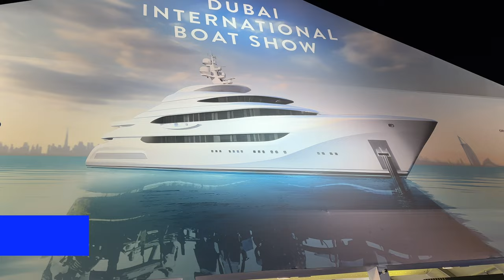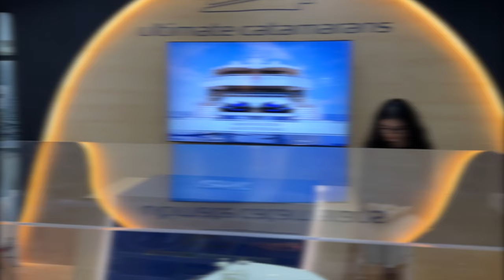DUBAI INTERNATIONAL BOAT SHOW 2024 | A grand showcase of multi-billion Super yachts | Votrasi Vlogs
In this vlog, we take a walk around Dubai Harbour, visit the Dubai International Boat Show, and take a look at a display of the latest marine technology, equipment, and services. If you are interested in purchasing a yacht or boat, the Dubai International Boat Show is a great place to do so. Many exhibitors offer special offers and promotions during the event.

The Dubai International Boat Show is an annual event that takes place in Dubai, United Arab Emirates. It is one of the largest and most prestigious boats shows in the world, attracting exhibitors and visitors from around the globe. The event showcases the latest in marine products, services, and technology, including yachts, boats, and water sports equipment.

The Dubai International Boat Show is an excellent platform for businesses in the marine industry to network, promote their products, and establish new partnerships. The event also features seminars and workshops covering various topics related to the maritime industry.